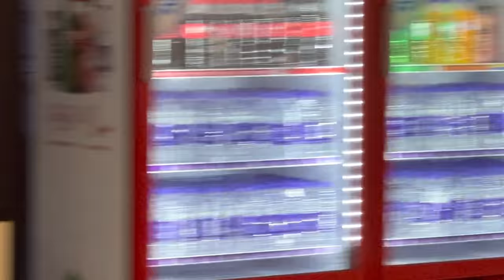Beijing Olympics 2022 - Inside the Athletes village!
Skating Sprint & Speed - 12 week online Training plan for ALL LEVELS (5h+ video guides, Day-by-Day detailed Workout plans)